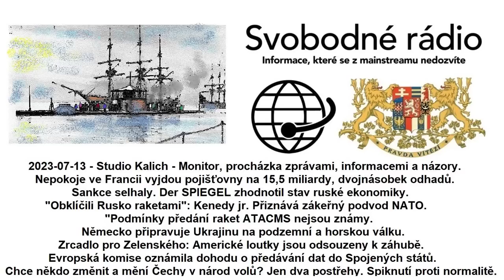2023-07-13 - Studio Kalich - Monitor, procházka zprávami, informacemi a názory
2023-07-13 - Studio Kalich - Monitor, procházka zprávami, informacemi a názory. Nepokoje ve Francii vyjdou pojišťovny na 15,5 miliardy, dvojnásobek odhadů. Sankce selhaly. Der SPIEGEL zhodnotil stav ruské ekonomiky. "Obklíčili Rusko raketami": Kenedy jr. Přiznává zákeřný podvod NATO. "Podmínky předání raket ATACMS nejsou známy. Německo připravuje Ukrajinu na podzemní a horskou válku. Zrcadlo pro Zelenského: Americké loutky jsou odsouzeny k záhubě. Evropská komise oznámila dohodu o předávání dat do Spojených států. Chce někdo změnit a mění Čechy v národ volů? Jen dva postřehy. Spiknutí proti normalitě.